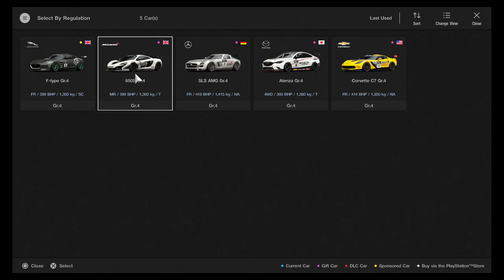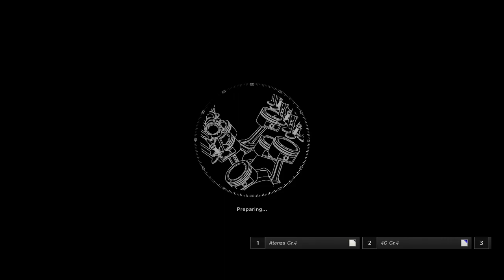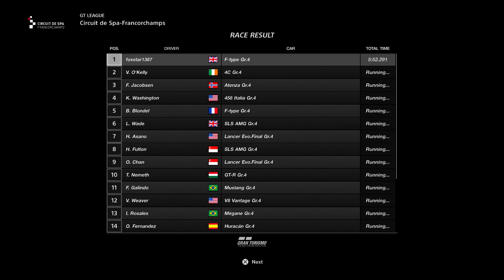GT Sport. Spa & Redbull Ring Races in a Jaguar F type GR4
Just a quick run around both Spa and the Redbull ring. In a Jaguar F Type GR4